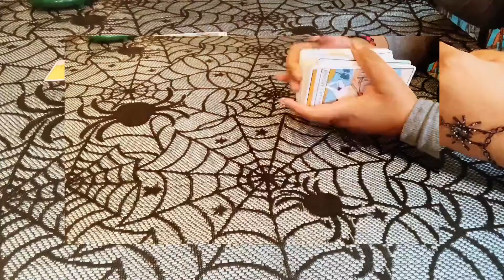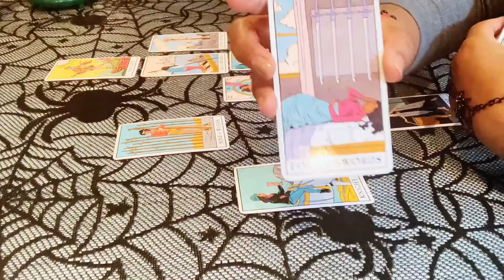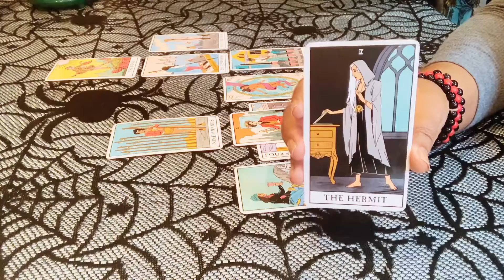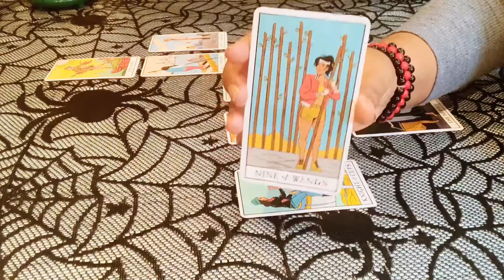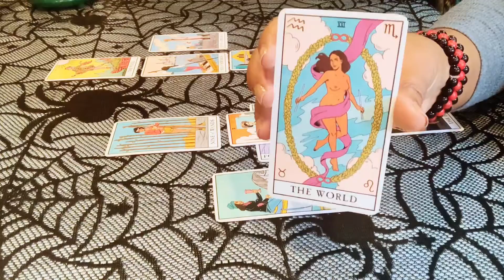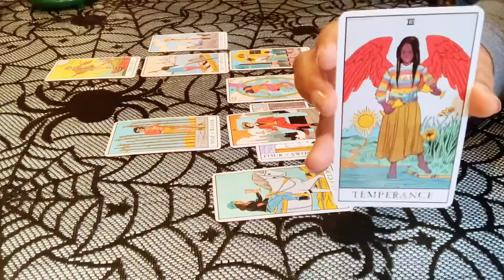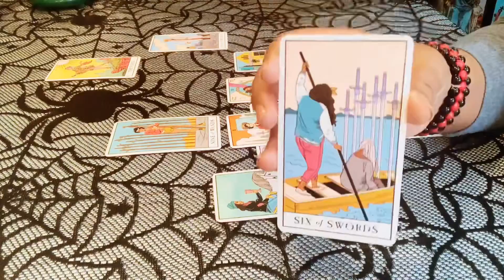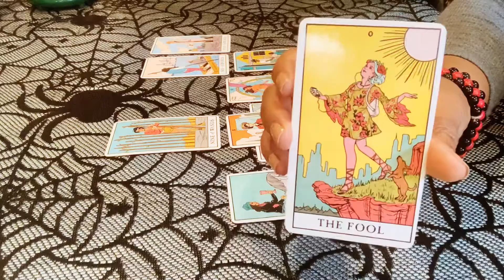Capricorn ♑️A Special Message ~ Hidden Desire for Change